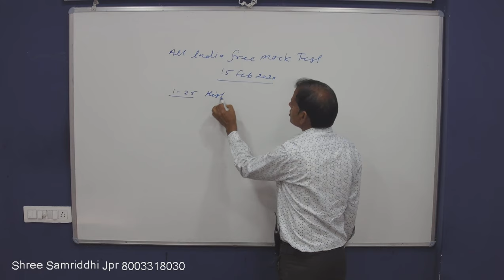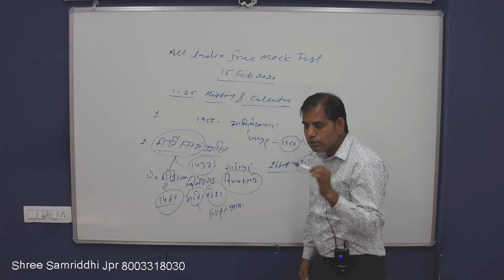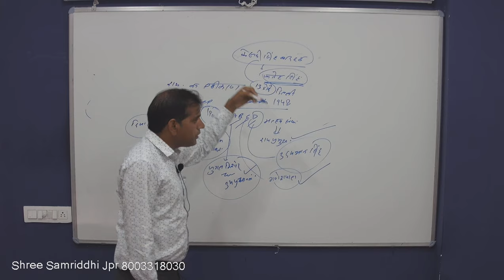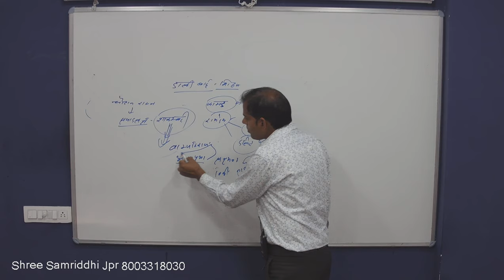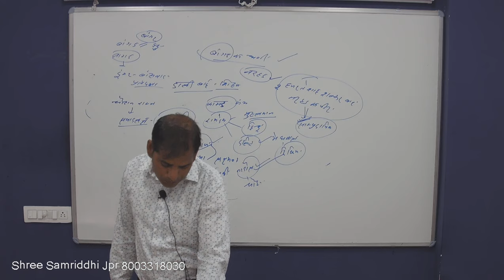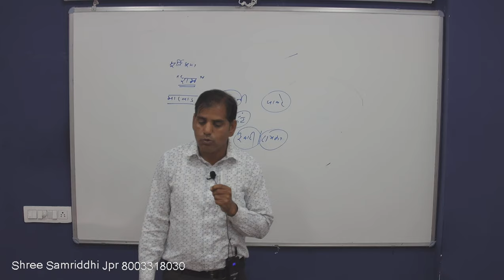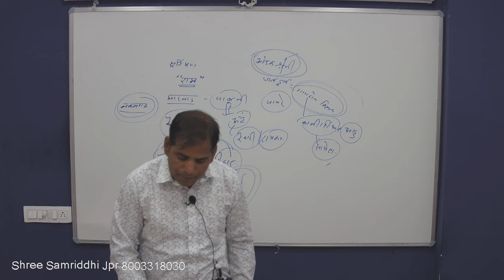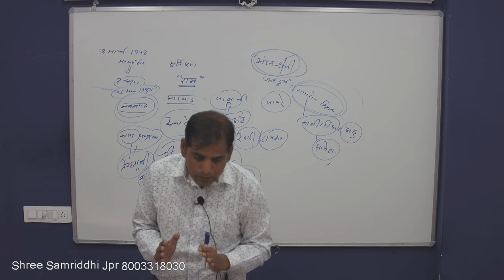Full Mock - RSSB Librarian (15th Feb 2020) Rajasthan History, Art & Culture.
Solution and Explanation of Complete 25 Questions of History, Art and Culture of Rajasthan by R. S. Mahariya Sir. For Marks and Ranking (Offline Exam and Online Exam), Watch another Videos related with this Mock Test.